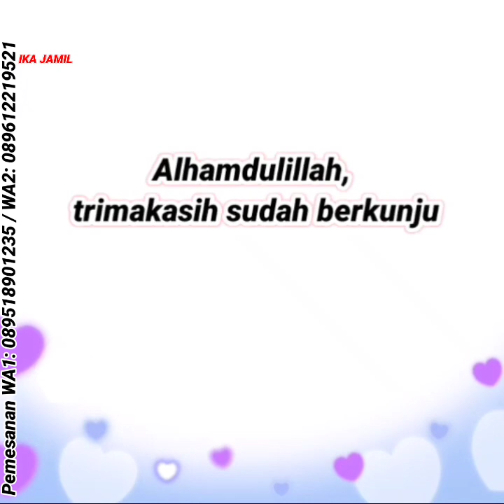Gamis full motif dan long tunik | Baju gamis terbaru 2022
Kami VALEN FASHION toko online TERPERCAYA menjual fashion pria wanita & anak anak murah berkualitas🥰